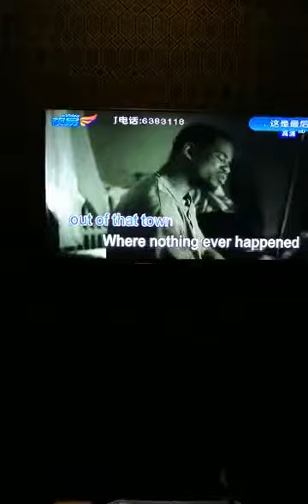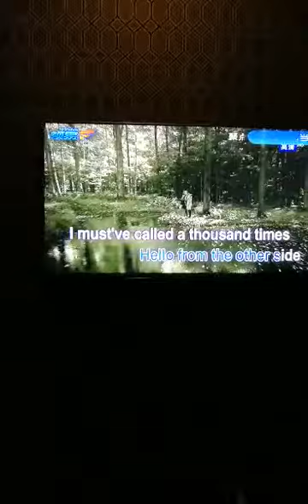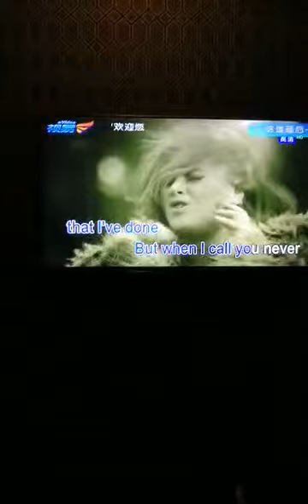Adele - Hello (KTV) With Lyrics